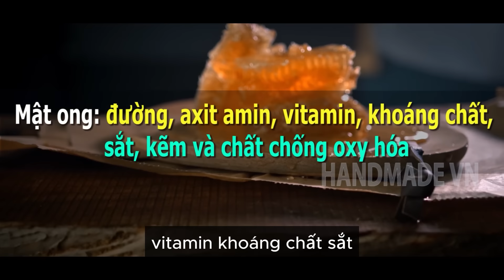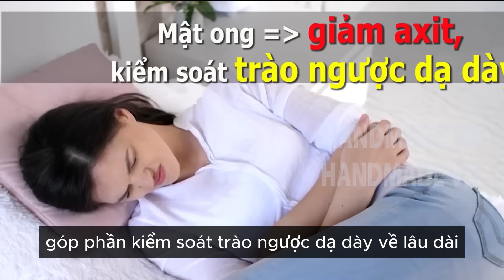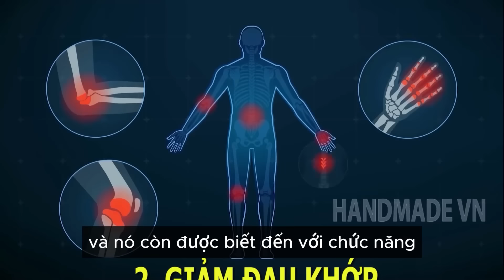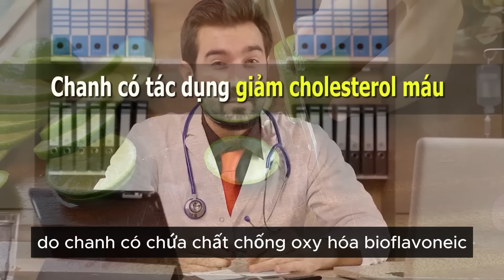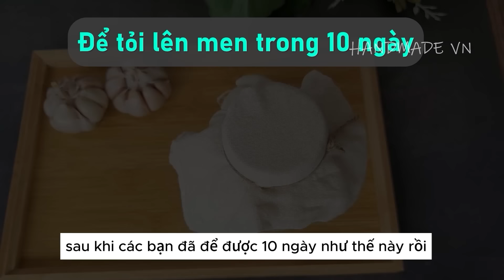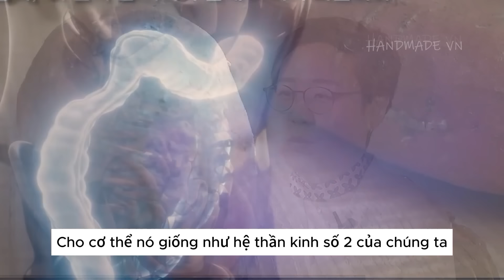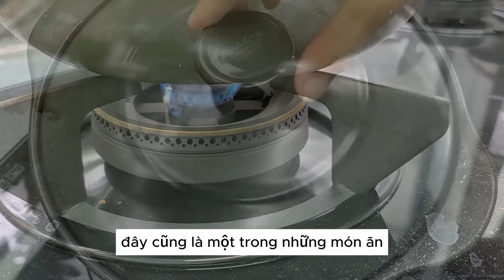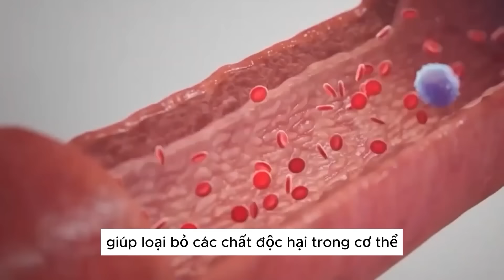BÁC SĨ MÁCH TUỔI GIÀ ĂN 2 LOẠI NÀY ĐỐT CHÁY CHOLESTEROL MÁU. LÀM SẠCH GAN THẬN